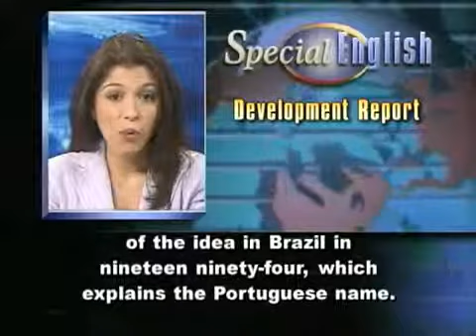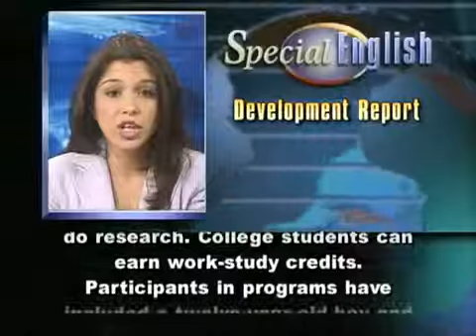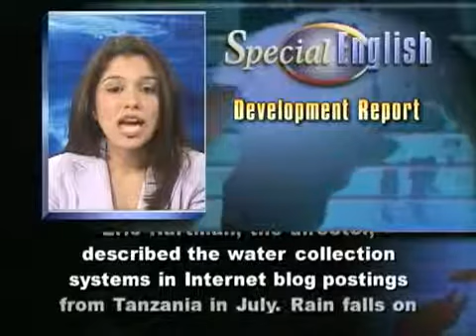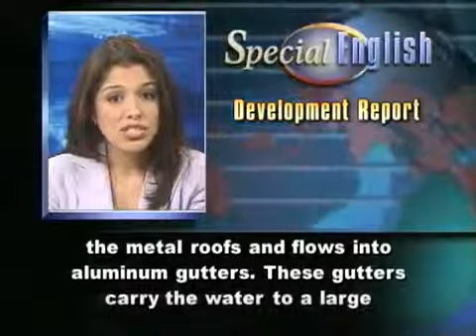VOA Learning English Development Report A Service Group Built on 'Friendship'